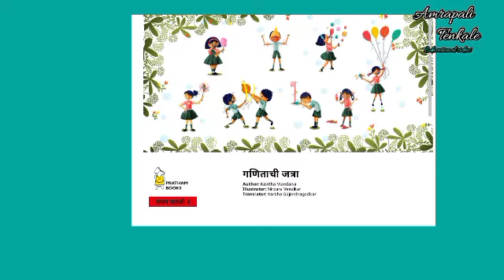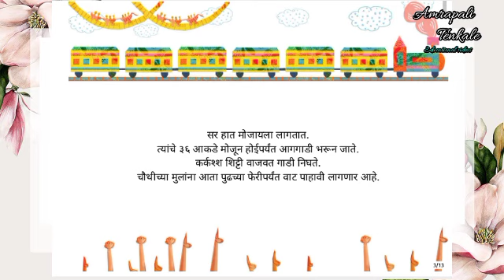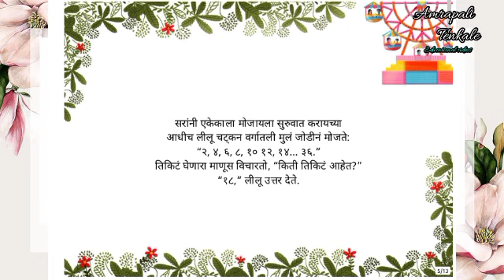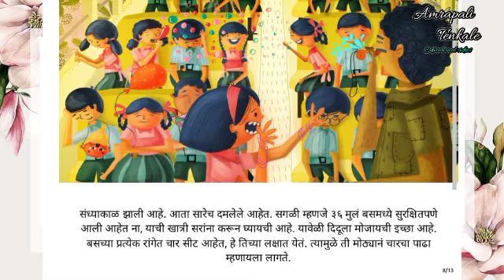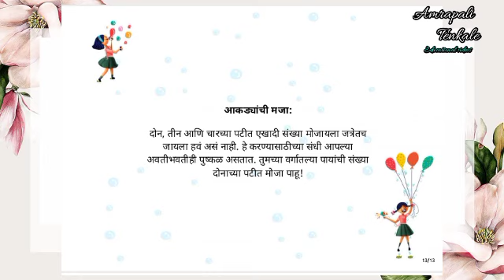गोष्टींचा शनिवार |गोष्टीचे नाव-गणिताची जत्रा वाचन पातळी-२